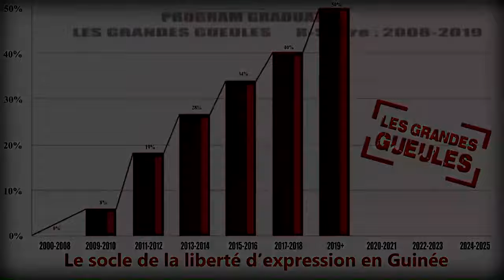LES GRANDES GUEULES GG1 JEU 14 01 2021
@Espace TV Guinée

A BROSSER
• JUSTICE-MEDIAS : NOS CONFRERES DE NOSTALGIE
CONDAMNES SUR LA BASE DU CODE
• PECHE GUINEENNE : LES ETRANGERS AU DETRIMENT DES
NATIONAUX (élément Kaly)
• ENQUETE : DU NOUVEAU DANS LE DOSSIER CDM-CHINE
TITRES
• MOUVEMENT SYNDICAL : LES LEADERS AU SEIN DE L’USTG
S’OPPOSENT SUR TOUT.S
GG DU 13 JANVIER 2021
SUJET 1 :
Ils évoluent sur le même terrain. Ils disent avoir la même vocation : la
défense des intérêts matériels et moraux des travailleurs. Ils ont un
même interlocuteur : le gouvernement. Mais ils ne s’entendent
jamais. Nous pouvons même dire qu’ils se détestent. Pourtant il y a
quelques mois, ils faisaient bloc contre ceux qu’ils appelaient, les
syndicalistes fabriqués. Comme feux Ibrahima Fofana et Louis
MBémba Soumah, ils appartiennent à l’union syndicale des
travailleurs de Guinée. L’un porte la parole des employés de banques
et sociétés d’assurances de Guinée, l’autre défend les enseignants de
Guinée. Abdoulaye Sow et Aboubacar Soumah acceptent de
confronter leurs idées. Hadafo médias leur donne l’occasion
d’aborder les questions de négociations syndicales, des salaires et
des problèmes qui minent l’USTG depuis quatre ans maintenant. La
deuxième centrale la plus importante du pays est éclatée aujourd’hui
en deux factions. Tout comme le syndicat libre des enseignants et
chercheurs de Guinée qui rassemble le plus grand nombre de
syndiqués au sein de la centrale. Débat exceptionnel, à suivre dans ce
numéro des grandes gueules.
REPONDANTS : 1- ABDOULAYE SOW-SG USTG
2- ABOUBACAR SOUMAH- SG SLECG